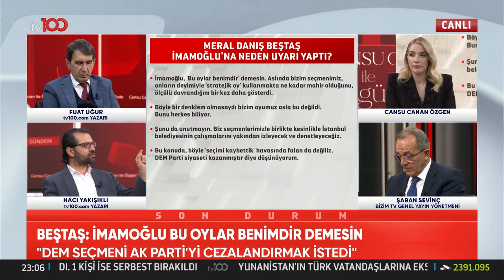Meral Danış Beştaş, İmamoğlu'nu Neden Uyardı? | Özgür İfade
Beştaş'dan İmamoğlu'na gündem yaratan sözler. DEM ADAYINDAN
 İMAMOĞLU’NA UYARI!

TV100'ÜN YENİ FREKANSI:

Frekans: 11837
Polarizasyon: V
Sembol Oranı: 30000
Fec:2/3

2'NCİ FREKANS

Fec:2/3